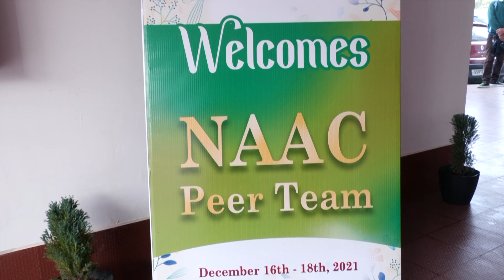Arrival of NAAC peer team at KKHSOU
Arrival of NAAC peer team on 16th December, 2021at KKHSOU.